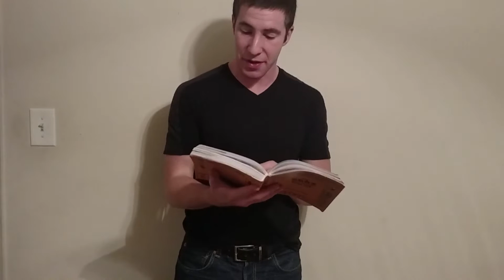Day 80: Start to Eat a Piece of Furniture